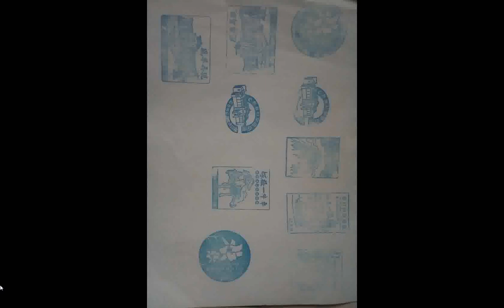split 030手機版#新營真武殿+東隆宮